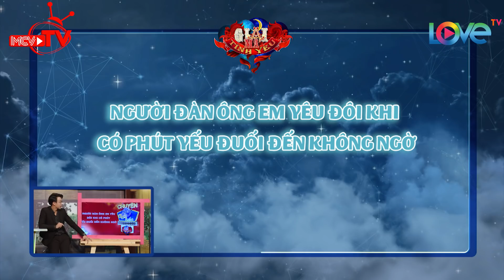KYO YORK cười to nói về sự nguy hiểm của phụ nữ Việt Nam khi lái xe 💏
🎬 NỘI DUNG:
Tập 46 "GIẢI MÃ TÌNH YÊU" với phiên bản "Chuyện phiếm cuối tuần" cực kì đổi mới với sự góp mặt của những khách mời đến từ nhiều quốc gia khác nhau.
Chủ đề "Những hành động - lời nói khiến bạn xấu hổ" sẽ được các khách mời bàn luận 1 cách vô cùng sôi nổi. Anh chàng Nhật Bản Shinsuke khiến cả trường quay cười nghiêng ngả khi tiết lộ bí mật khi phát nhìn thấy đồ bơi của vợ bị rách khiến anh hết hồn và rất buồn cười. Bên cạnh đó là câu chuyện BiMax 'khoái' ngồi sau xe ôm bạn gái trong khi Brian Trần lại ngại nắm tay người yêu chốn công cộng.

📺 GIỚI THIỆU CHƯƠNG TRÌNH:
Chương trình “CHUYỆN PHIẾM CUỐI TUẦN” ra đời với mong muốn sẽ phần nào giúp bạn giải đáp được vô vàn những câu hỏi xoay quanh chủ đề không bao giờ ngừng hot này.
Chân thật - thú vị - hài hước nhưng không kém phần sâu sắc và tinh tế, chương trình “CHUYỆN PHIẾM CUỐI TUẦN” sẽ mang đến cho các bạn những bí kíp sống về tình yêu, góp phần giúp cho hành trình tìm kiếm và giữ lửa tình yêu của mọi người thêm phần sinh động, lãng mạn và tinh tế.

🚩 Theo dõi các thông tin về CHUYỆN PHIẾM CUỐI TUẦN:
► Playlist các tập “Giải Mã Tình Yêu”- UNCUT: